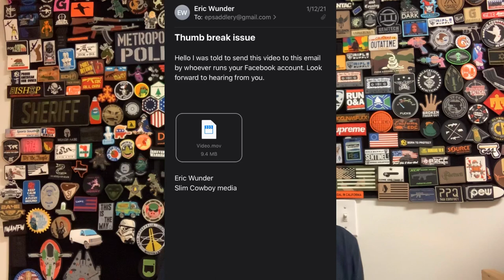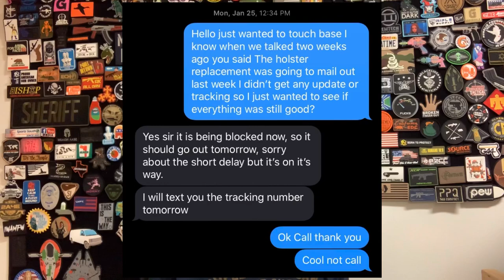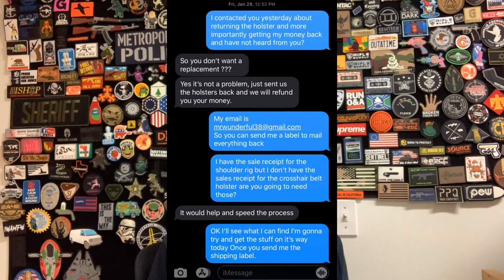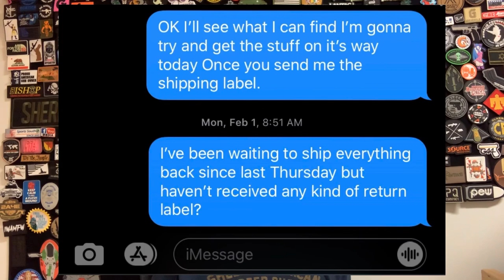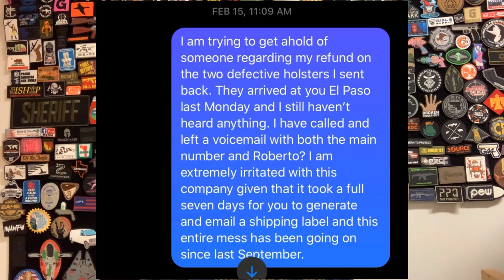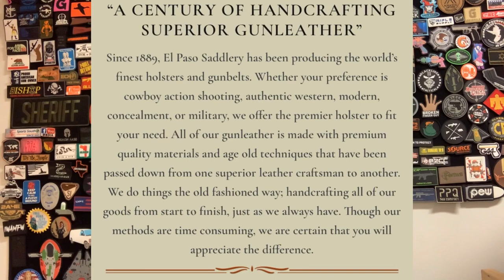Here is why you should never give El Paso Saddlery your money ever again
Official_slim_cowboy

Check me out on GunStreamer also slim cowboy